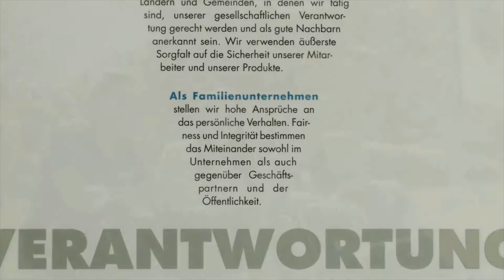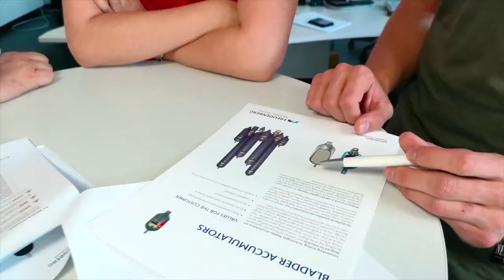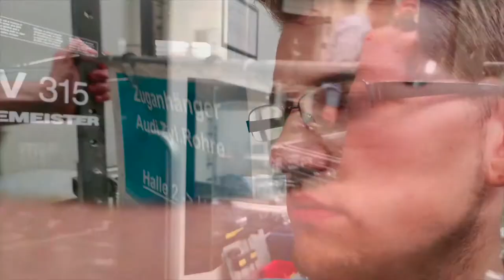Ausbildung bei Freudenberg, Remagen | Digitaler Berufsinfomarkt 2021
Die Freudenberg Gruppe, ein globales Technologieunternehmen mit 40.000 Mitarbeitern in rund 60 Ländern, entwickelt technisch führende Produkte, exzellente Lösungen und Services für über 30 Marktsegmente. Als international führender Markt- und Technologiespezialist in der Dichtungstechnik ist Freudenberg Sealing Technologies Zulieferer, Entwicklungs- und Servicepartner für Kunden rund um den Globus und Motor des technischen Fortschritts in vielen Branchen.

Die Integral Accumulator GmbH  ist innerhalb der Freudenberg-Gruppe ein mittelständisches, expandierendes Unternehmen mit über 300 Beschäftigten. Als kompetenter Entwickler und Produzent mit Stammsitz Remagen liefert sie weltweit Hydrospeicher, hydraulische Systeme und Pulsationsdämpfer an die Automotive-, Mobilhydraulik- und Industriebranche.

LC Integral Accumulator GmbH & Co. KG
Sinziger Straße 47
53424 Remagen
Germany